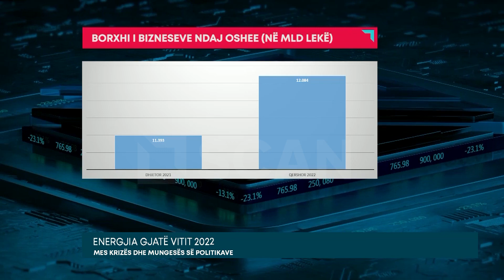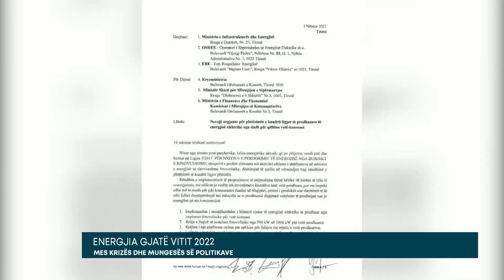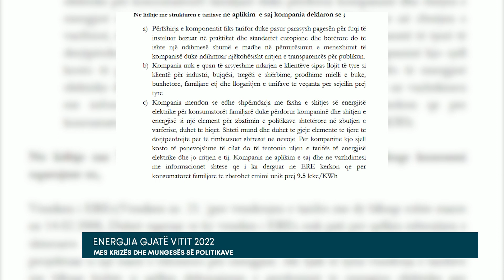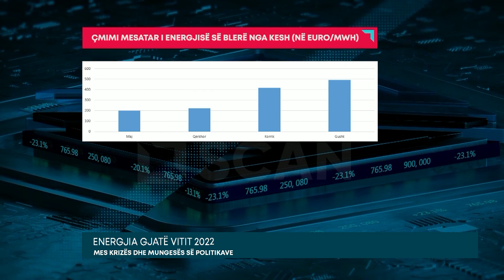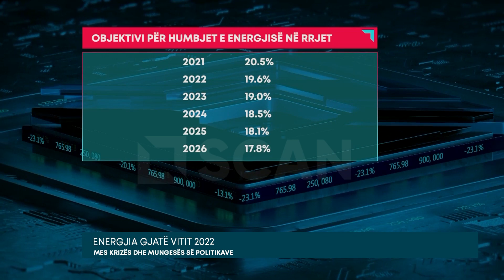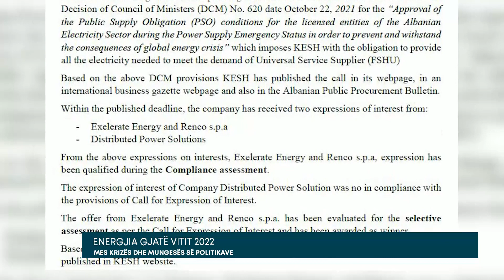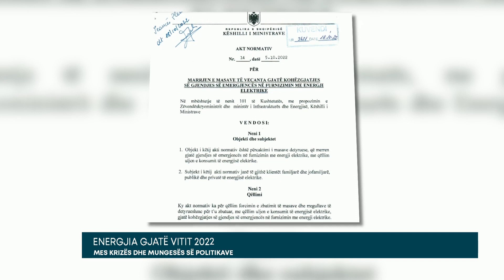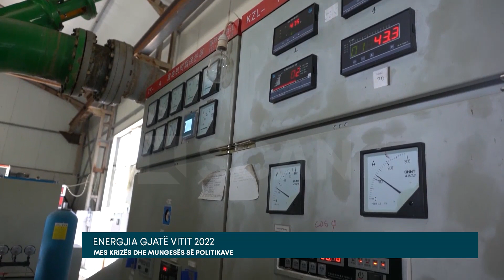Energjia gjatë vitit 2022